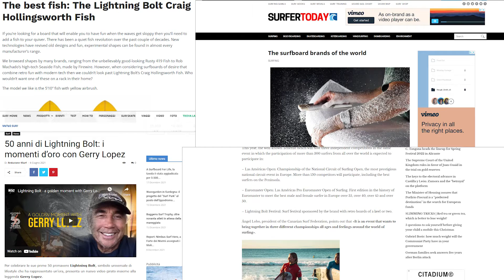Lightning Bolt - 2021 In a Glance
2021 IN A GLANCE ⚡ This year was all about sharing who we are.

Respecting the principles on which the brand was founded, Lightning Bolt represents something more powerful than just the surf sport.

It is an authentic Pure Source of inspiration and a lifestyle.

We are proud to have gathered amazing people that share our values and philosophy, such as some of the most legendary shapers ever and new skilled artists from different cultural and artistic areas.

Indeed, we keep strong bonds with our forefathers and endorse our legendary riders and young soul adventurers. We are proud to embrace all the Bolt enthusiasts and friends, by their historical connection to the brand, or just simply because they share the same principles as us.

We have the privilege to feel and can say that we’re a love brand, so our attitude couldn’t be any other than welcoming all people who feel identified with the brand.

By doing this, Lightning Bolt also assumes an educational role. It is in this perspective of development and collective construction that, over the years, Lightning Bolt has supported the growth of new generations of surfers, as well as collaborated both with makers from the past and with new skilled artists that have the same desire for adventure and pure expression.

We feel the responsibility of being a global brand, with a strong and impacting core message: surf is a lifestyle that pushes physical and mental development and allows a deeper connection with the natural elements that surround us.

Our purpose is to keep building a community, and awareness towards sustainability. We want to inspire people to enjoy Lightning Bolt’s lifestyle, nourishing fulfilling lives through an adventurous spirit, outdoor culture, and surfing. After all, we must be guardians of Nature and the Ocean as a pure canvas of self-expression.

Our inspiration is our history, reinterpreted each season through comfortable, versatile, and contemporary collections with a differentiating and cool aesthetic. We always work for the best and continuous improvement. Which includes digital optimization and innovations to follow the current market demands.

At Lightning Bolt, we believe every moment, every piece has a tale to tell and you can become an active part of the narrative yourself.

Live this culture and lifestyle.
Keep building Lightning Bolt’s history.

Your Lightning Bolt Ohana.